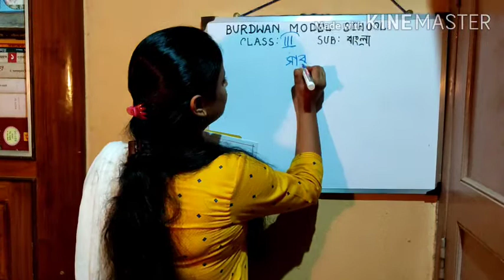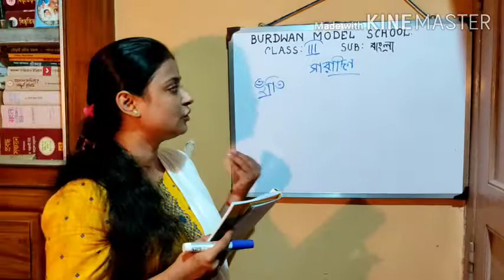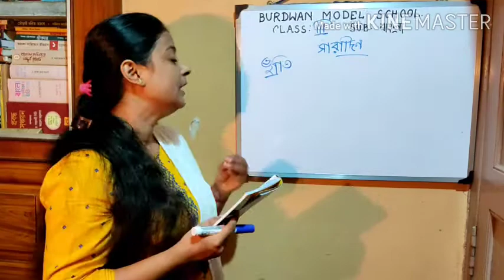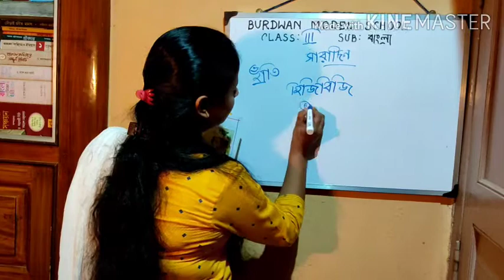Class III,বিষয় বাংলা, Topic: সারাদিন ,part 2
TEACHER: KRITIDIPA DEY